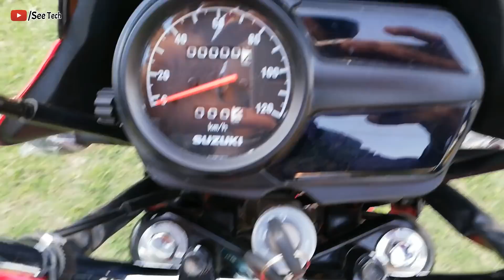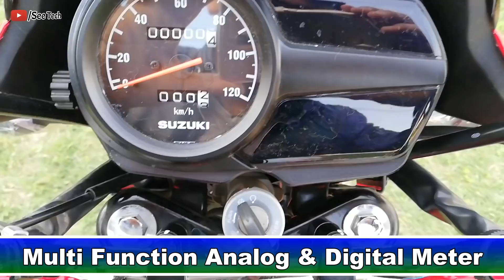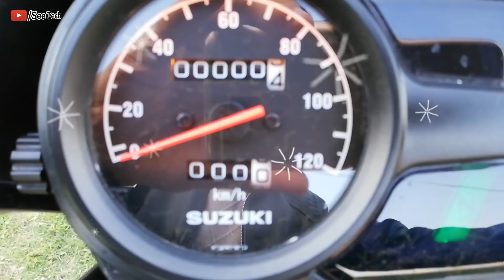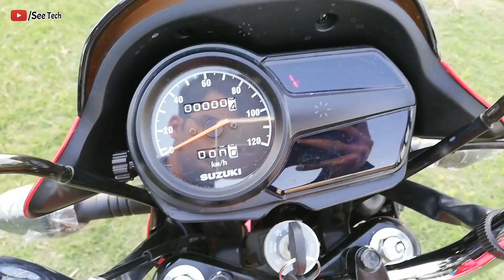Suzuki GD 110s Red Full Review Super HD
That was the full review of Suzuki's most famous bike which is Suzuki GD 110s in Red colour. So stay connected to us to watch more videos of famous bikes & upcoming latest bikes such as Suzuki Gixxer & Suzuki GD 110s 2019 Model, that will I upload very soon to this channel.